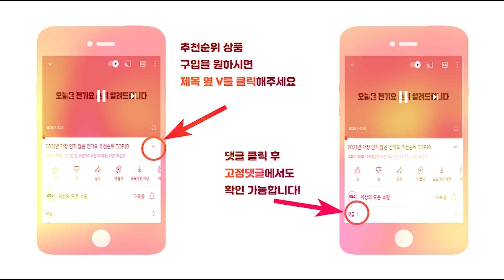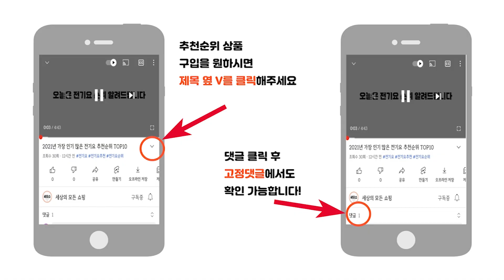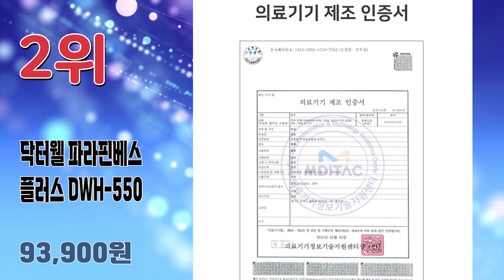가장 많이 팔린 인기 파라핀베스 파라핀치료기 추천순위 TOP10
2023년 가장 인기 많은 파라핀베스 추천순위 TOP10입니다.

🔥파라핀손치료기 TOP10🔥

10위 김수자 보드리 파라핀 용해기 KPB-1000 + 왁스 3p
54,900원

9위 위드케어 파라핀 베스 MM-700 + 왁스 4p
98,000원

8위 비타그램 38 king 대형 파라핀 용해기 + 왁스 4p 세트
69,900원

7위 제스파 클리니크 파라핀 베스 IPB600 + 왁스 4p+ 비닐팩 + 손발커버
84,000원

6위 닥터웰 파라핀베스 DWH-500 + 왁스4p +손발커버1p + 일회용 비닐팩 60p
71,120원

5위 에코따숨 파라핀베스 치료기
99,810원

4위 메디위 고급형 파라핀베스 + 고급왁스 4p 포함 WE-8000
107,070원

3위 GC녹십자MS 시원웰 파라핀베스
116,000원

2위 닥터웰 파라핀베스 플러스 본체 DWH-550 + 왁스 4p + 손발커버 1p + 일회용 비닐팩 60p
93,900원

1위 제스파 뉴셀 파라핀 베스 IPB-9000 + 왁스 4p+ 비닐팩 + 손발커버
98,800원